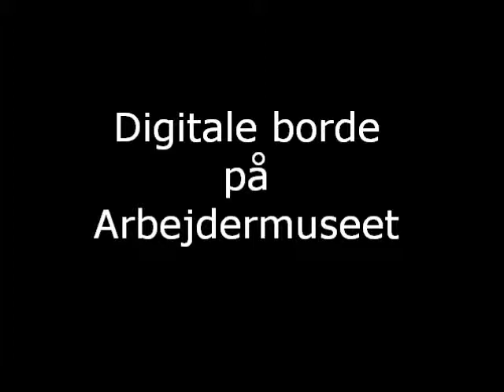Digitale borde på Arbejdermuseet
På Arbejdermuseet i København kan gæsterne kalde små videoklip slideshows etc frem på to digitale borde. Bordenes indhold formidler historien om arbejdernes forsamlingsbygning, som i dag huser museet.